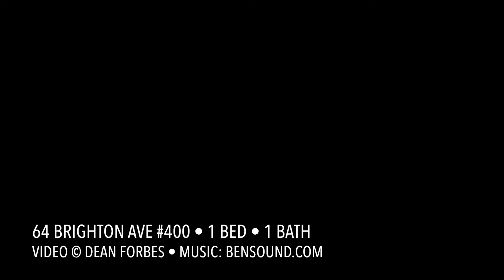64 Brighton Ave #400